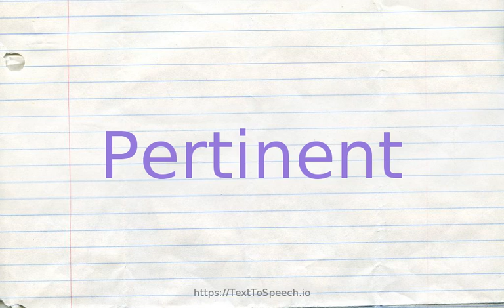How to pronounce pertinent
Learn how to say Pertinent in English correctly with TextToSpeech.io free pronunciation tutorials. American & British English pronunciation of male & female voices provided in videos. Check them out!

    Pertinent definitions:
    (s): being of striking appropriateness and pertinence; "the successful copywriter is a master of apposite and evocative verbal images"; "an apt reply"
    (s): having precise or logical relevance to the matter at hand; "a list of articles pertinent to the discussion"; "remarks that were to the point"